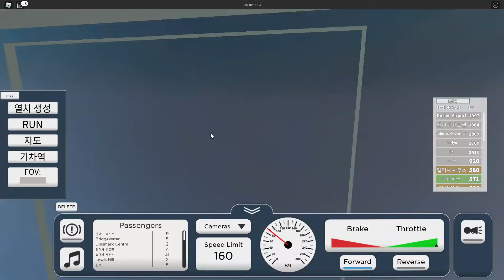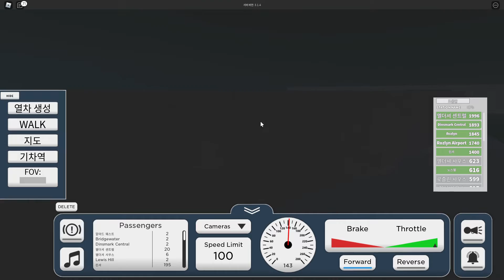Roblox 2022 03 17 19 30 28